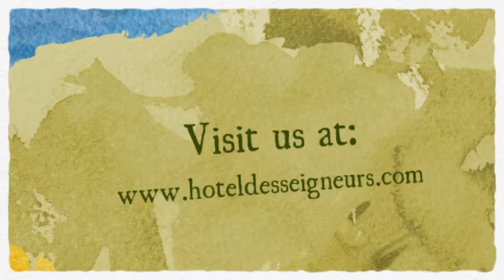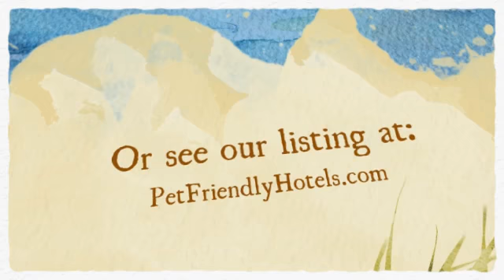Pet Friendly Hotel Montreal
showcases the pet friendly hotel located in Hôtel des Seigneurs Quebec Canada.    Stay at our pet frienldy hotel where your dog is welcome too!